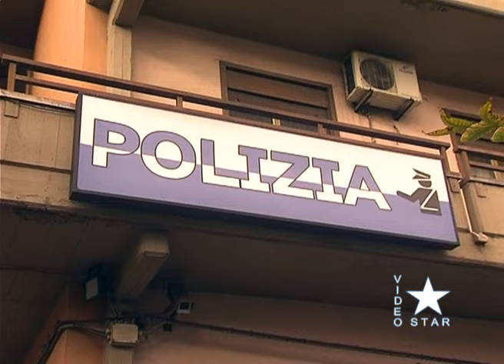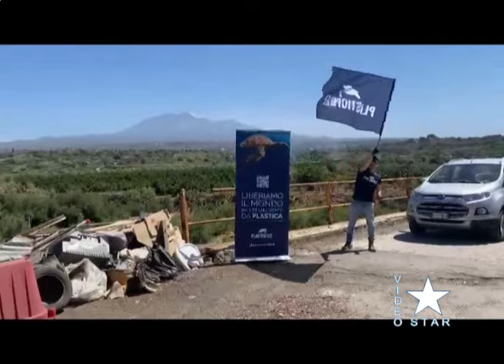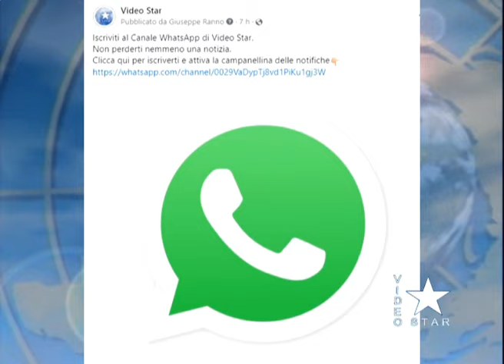Star News domenica 23.6.2024